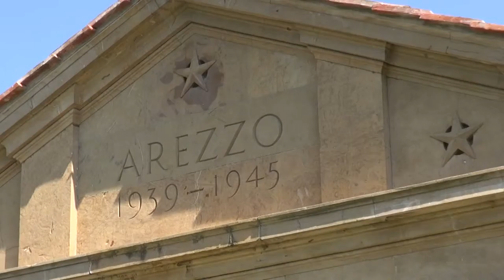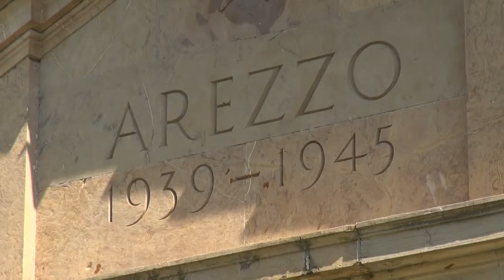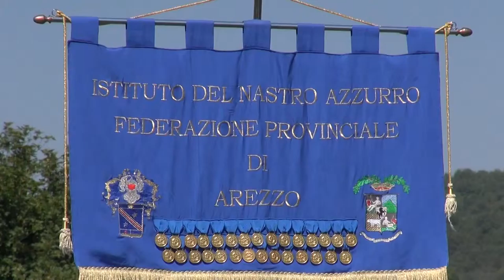Arezzo, 71° anniversario della Liberazione. Partecipa anche la comunità indiana